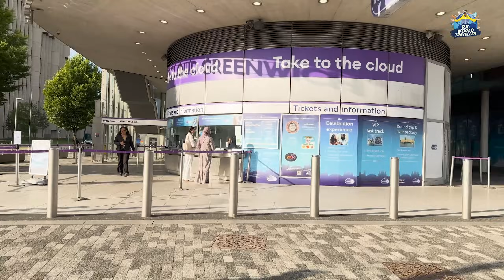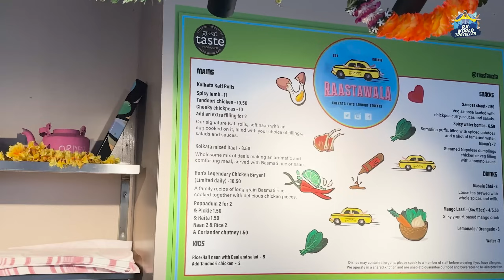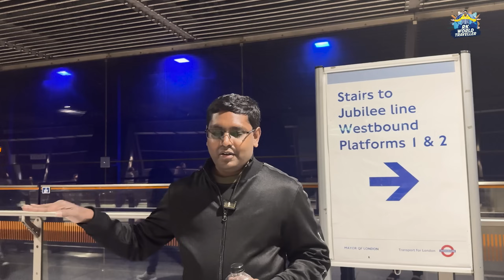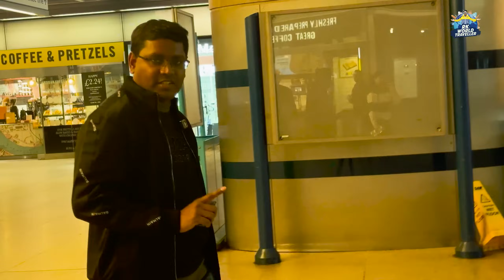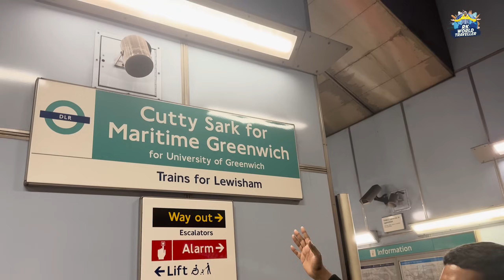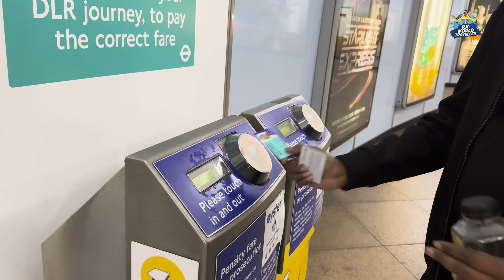లండన్ నగరంలో.. Exploring Greenwich University & Tower Bridge in London || RK World Traveller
Hi this is RK World Traveller, As an Ardent World Explorer I Have a Passion to travel a minimum of 100 countries across the globe, understand the Geological, Historical, Political, Social as well as Economical Conditions and show it to the World through Social Media Platform.

As of now, I traveled over 49 countries covering across the continents of North America, Asia, Europe, Africa and Oceania, would like to capture and display multiple historical, adventurous and scenic places to all the people across the world.

RK World Traveller